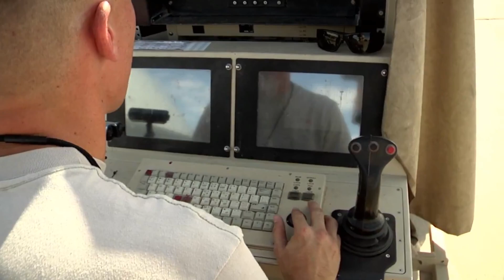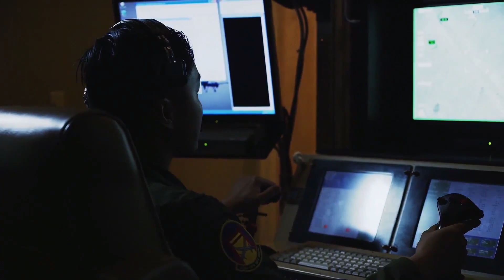Navy Releases Final MQ-25 Stingray RFP; General Atomics Bid Revealed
Naval Air Systems Command has quietly released the final request for proposals to industry for the unmanned MQ-25 Stingray aerial tanker.

Last week, the Navy issued the RFP to four industry competitors for the air segment of what will be the service’s Navy’s first operational carrier-based unmanned aerial vehicle ahead of an anticipated contract award by September of next year, a NAVAIR spokeswoman told USNI News on Tuesday.